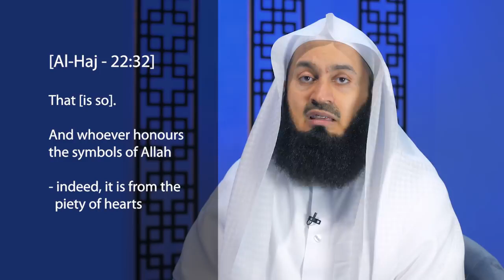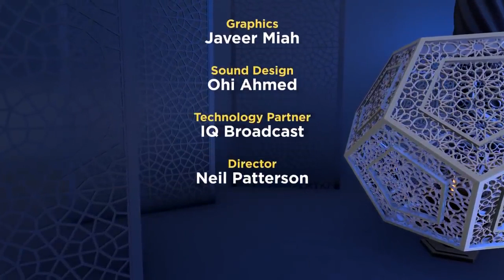Tests of the Prophets Episode 24 Contentment from Revelation Mufti Menk